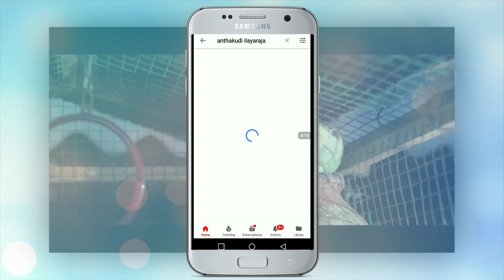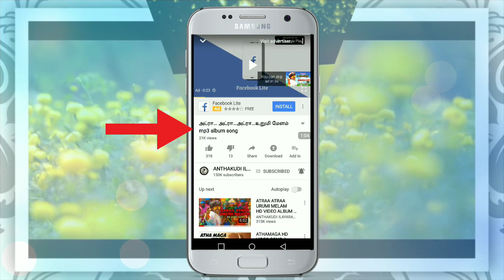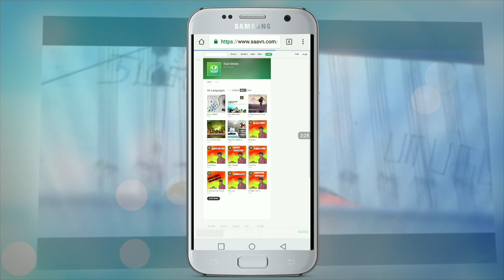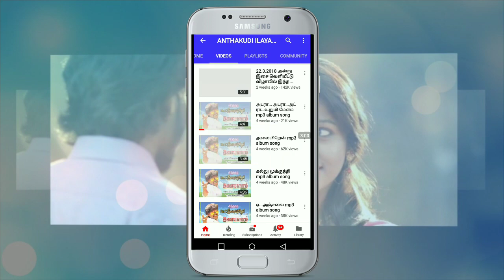All mobile network caller tune...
ஆந்தகுடி இளையராஜாவின் அனைத்து ஆல்பம் பாடல்களையும் உங்களுடைய மொபைல் காலர் ட்யூன் ஆக செட் செய்ய. jio இன்னும் 4 தினங்களில் வெளிவரும்

(ஆத்துக்கரையில அண்ணகிளி..)
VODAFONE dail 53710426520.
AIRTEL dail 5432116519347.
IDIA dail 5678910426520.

(அடிபுள்ள எனக்கு...)
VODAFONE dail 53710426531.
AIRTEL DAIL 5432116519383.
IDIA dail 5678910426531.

(அடியே மயிலே..)
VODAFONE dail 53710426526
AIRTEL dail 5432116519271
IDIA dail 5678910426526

(அலையிறேன் தொலையிறேன்)
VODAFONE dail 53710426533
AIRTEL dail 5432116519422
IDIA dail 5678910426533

(அத்த மக உண்ண நினை..)
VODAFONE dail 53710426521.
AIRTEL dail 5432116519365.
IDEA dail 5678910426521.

(அட்டரா அட்டரா உறுமி..)
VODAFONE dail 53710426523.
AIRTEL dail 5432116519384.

(கபடி கபடி..)
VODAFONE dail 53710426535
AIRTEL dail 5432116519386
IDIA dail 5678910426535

(கல்லுமூக்குத்தி..)
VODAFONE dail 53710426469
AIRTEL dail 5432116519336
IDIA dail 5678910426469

(கண்ணே உண்ண காணாம..)
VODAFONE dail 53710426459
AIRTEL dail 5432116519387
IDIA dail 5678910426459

(கருகமணி கழுத்து மேல..)
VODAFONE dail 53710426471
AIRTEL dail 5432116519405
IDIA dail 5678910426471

(கும்பகோணம் கொழுந்து..)
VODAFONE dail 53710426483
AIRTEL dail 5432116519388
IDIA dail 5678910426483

(நா அலையிறேன்..)
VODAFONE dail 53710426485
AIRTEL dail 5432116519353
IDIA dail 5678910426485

(பொடி தான் போட்டாலே..)
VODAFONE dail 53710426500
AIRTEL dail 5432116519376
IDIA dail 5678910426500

(பொம்பளையே பொம்பளையே.)
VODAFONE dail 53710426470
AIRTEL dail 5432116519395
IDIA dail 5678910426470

(பூங்குயிலே பூமியிலே..)
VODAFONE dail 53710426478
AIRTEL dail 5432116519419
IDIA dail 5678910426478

(உன் சிரிப்புலதான்..)
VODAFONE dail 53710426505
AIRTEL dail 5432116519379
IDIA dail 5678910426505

(உசுரா நான் இருக்கேன்..)
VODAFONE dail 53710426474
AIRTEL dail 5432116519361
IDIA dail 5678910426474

(அடி வாடி என் கருதப்புள்ள.)
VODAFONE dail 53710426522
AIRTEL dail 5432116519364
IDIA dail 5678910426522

(வைக்க பிரியாட்டம்.)
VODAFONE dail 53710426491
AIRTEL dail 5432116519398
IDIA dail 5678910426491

(வண்ண பூங்குருவி..)
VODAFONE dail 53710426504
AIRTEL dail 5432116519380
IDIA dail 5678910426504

(ஏ... அஞ்சலை..)
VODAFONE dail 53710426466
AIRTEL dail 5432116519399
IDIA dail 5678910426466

MY ALL MP3 ALBUM SONGS LIVE STREAMING LINK...